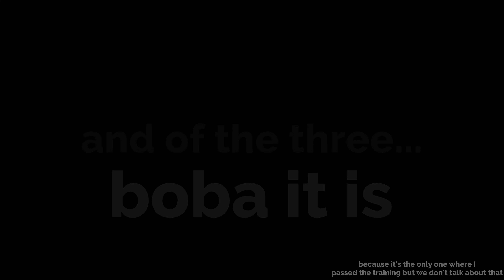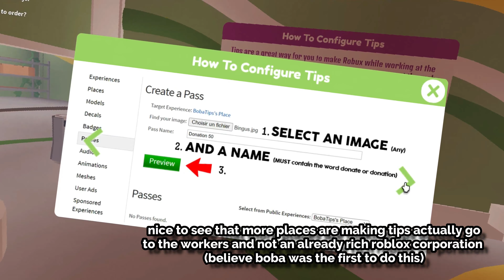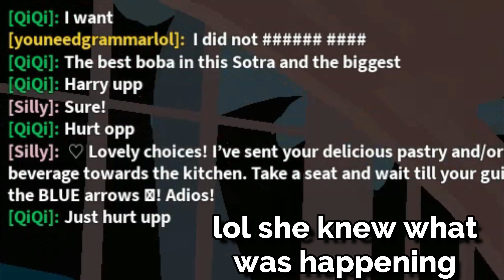I GOT A JOB AT BOBA CAFE, AND... | The Staff Experience at Boba Cafe on Roblox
Welcome or welcome back to the channel! Today, we are going to be revisiting Boba Cafe on Roblox and working at the game, which will include some everyday challenges (and perks) of being a Boba worker!